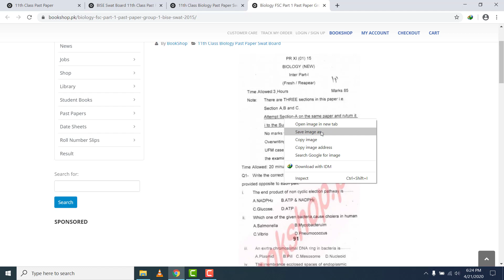11th Class Biology Past Paper Swat Board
Here you can read online or download BISE Swat Board 11th Class Past Papers. Also, you can read online or download 11th class past paper of all boards.